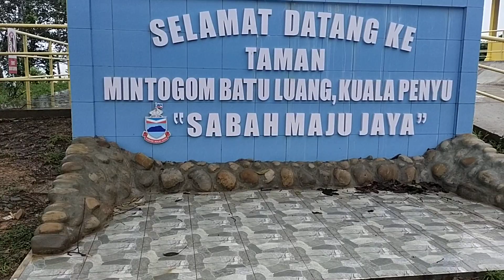taman mintogom, batu luang kuala penyu Sabah,